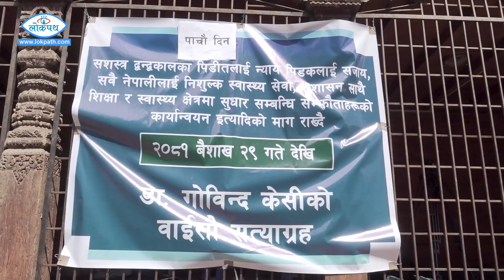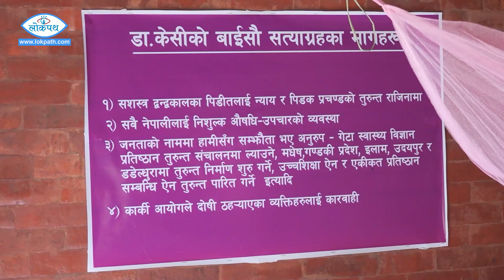सुनसान छ डाक्टर केसीको अनसनस्थल